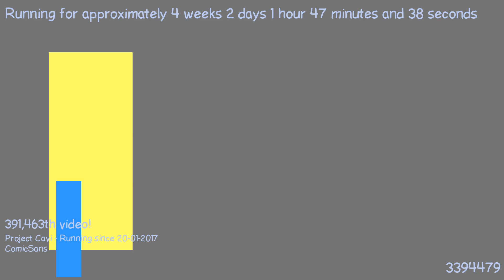1487548311 - Webdriver Cavi - H